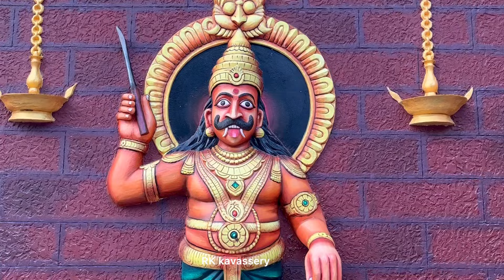mangottu kavu bhagavathy temple | history | mangottu kavu bhagavathy songs